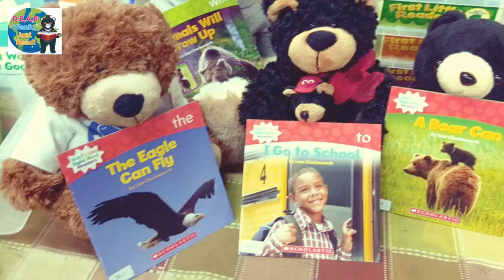2019 臺北萬福英語中心D.E.A.R Wanfu, JUST READ! 英語適齡閱讀計畫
未來英語情境中心除了原有的國際文化課程外，也會將培養學生英文閱讀素養閱讀力為主要課程目標。英語中心閱讀計畫將安排適齡的英語讀本以培養學生英文閱讀興趣與能力為主#DEAR WANFU
英語國際中心建議的英文適齡分階讀本，內容以英語字母發音、常用單字及生活科學主題等跨領域英語讀本。
「孩子並不是天生就愛看書」－閱讀習慣的培養沒有捷徑，只有深耕閱讀觀念，營造書香情境，在中外師引導閱讀策略下讓學生有計畫走入英語閱讀寶山，親自品嚐閱讀樂趣，才能真正做個終身學習的閱讀人。這是學校推廣閱讀教育的目標，我們深信「閱讀只有起點，沒有終點，做就對了」。